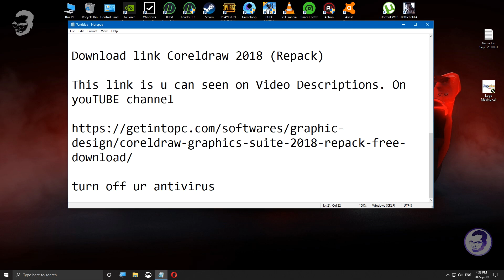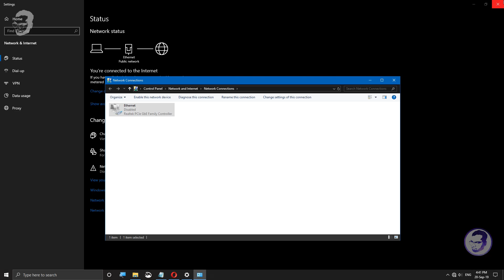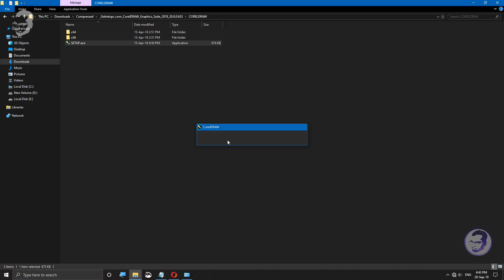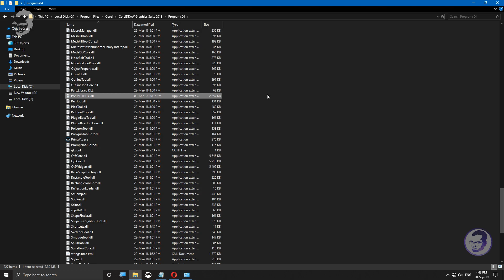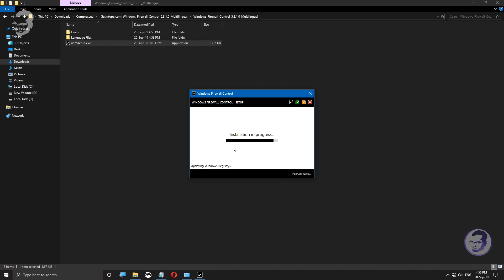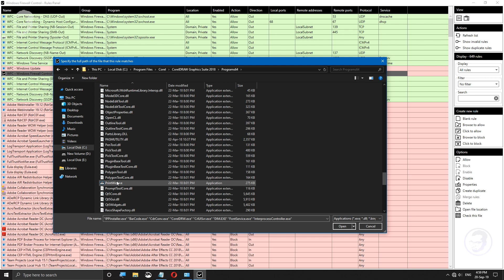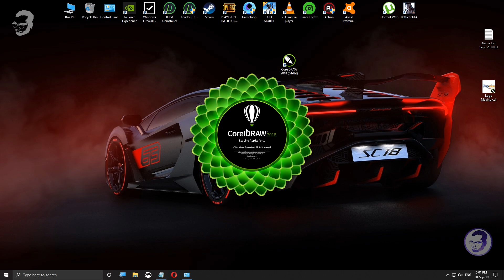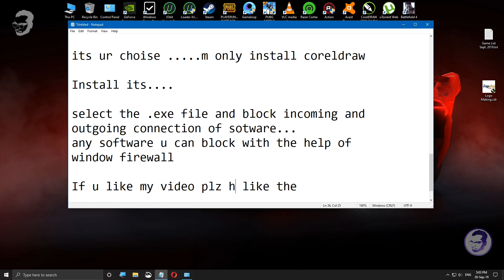CorelDRAW 2018 Tutorial for Beginners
In thisvideo is m teaching how to use coredraw 2018.
this is a complete tutorial.